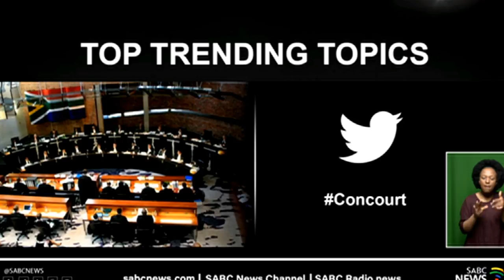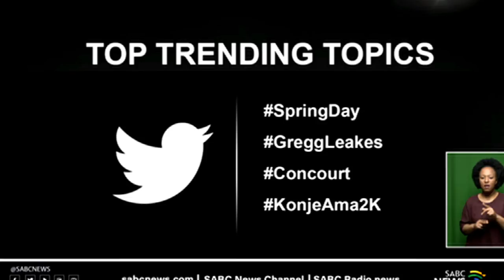Trending Topics | 01 September 2021